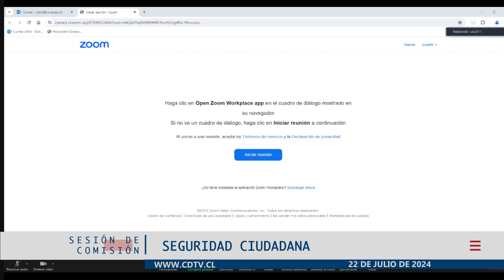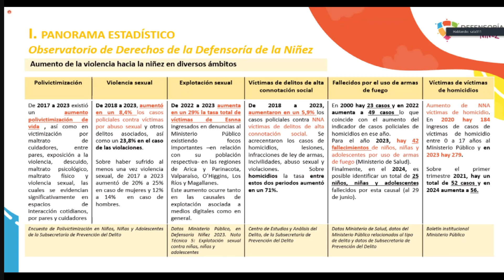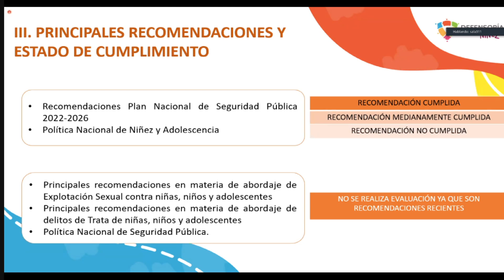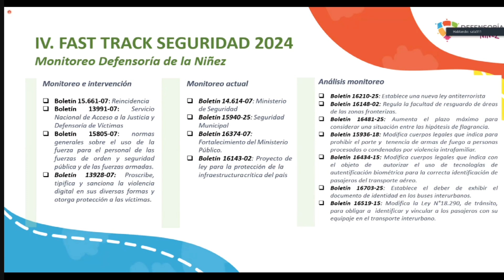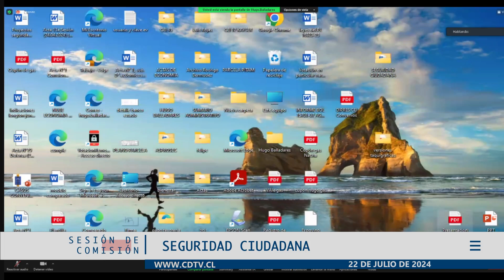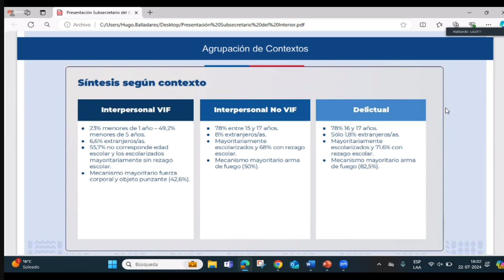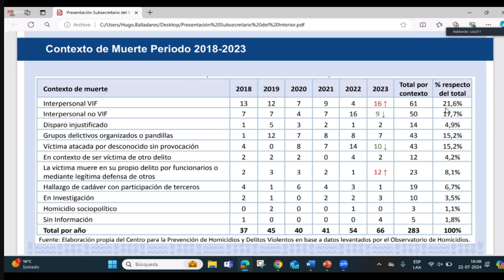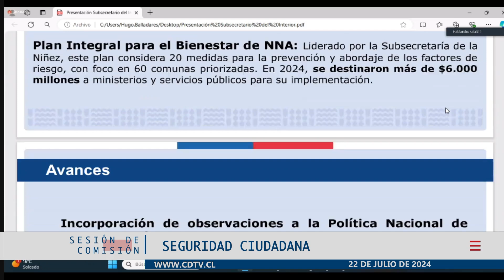Comisión de Seguridad Ciudadana / 22 julio 2024